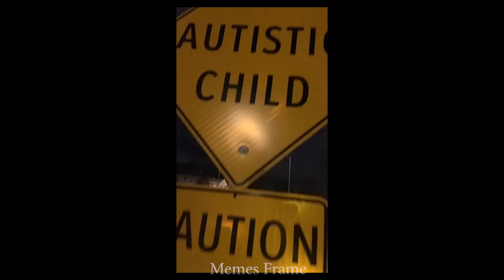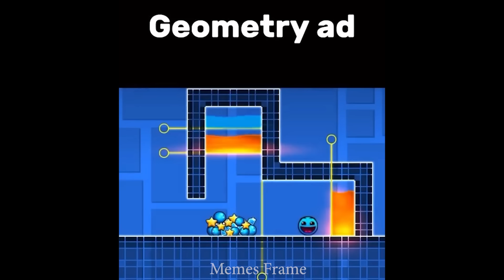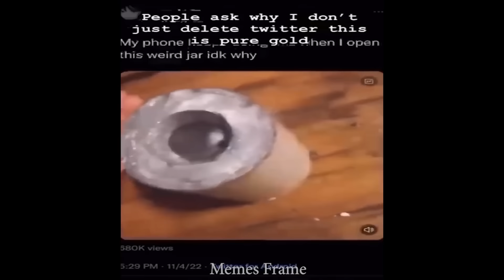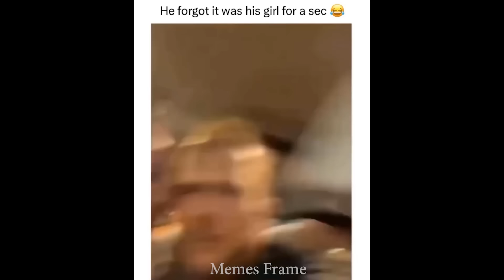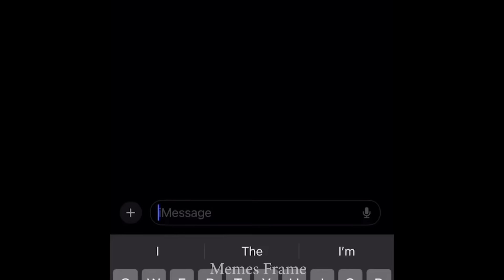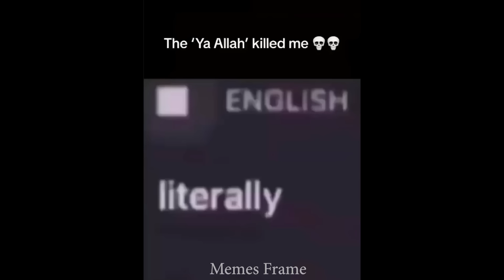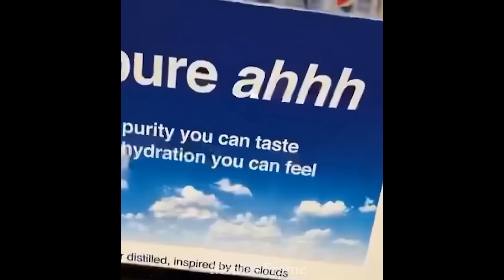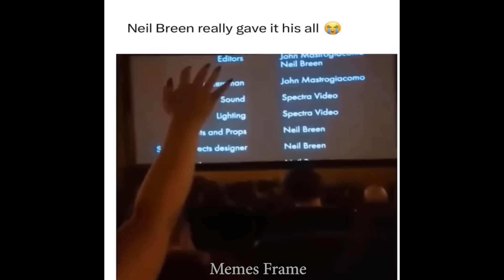offensive memes that if ylyl v191